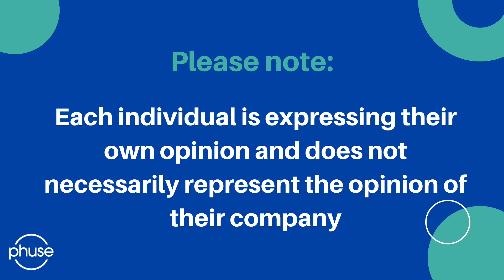Strategic Mindset – PHUSE Education Video Podcast Series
Take a look at the first episode of 'The Undeniable Truth About 6 Skills Statistical Programming Heads Have that No One is Telling You'.